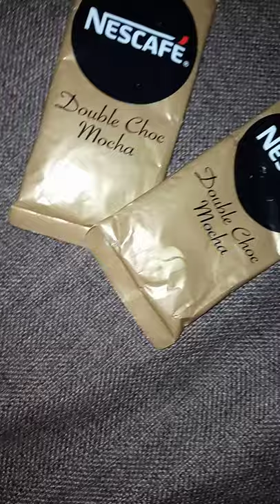Nescafe Double Choc Mocha/with details and ingredients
guys on your request I have uploaded this video with full description and ingredients